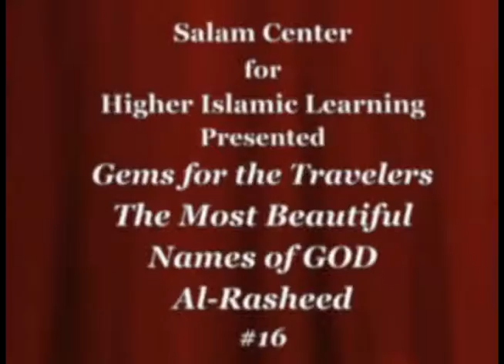The Most Beautiful Names Of God Al Rasheed #16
Imam Hassan El-Wan at SALAM Center Introducing the most beautiful names of God Al Rasheed.